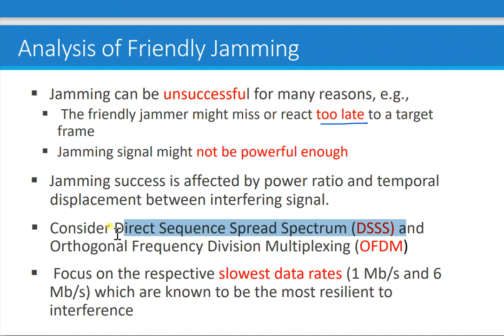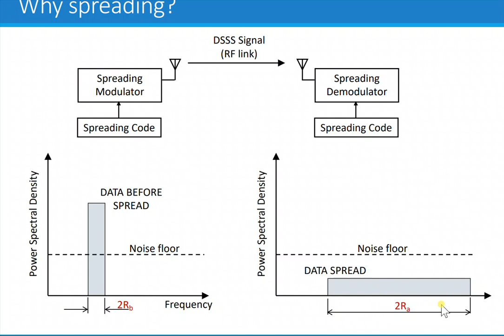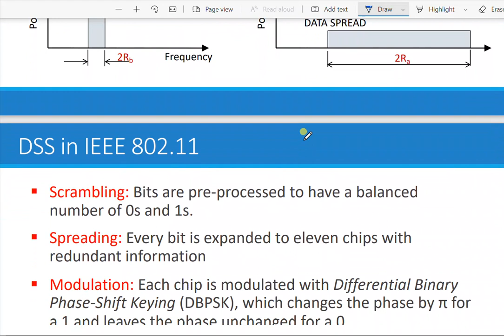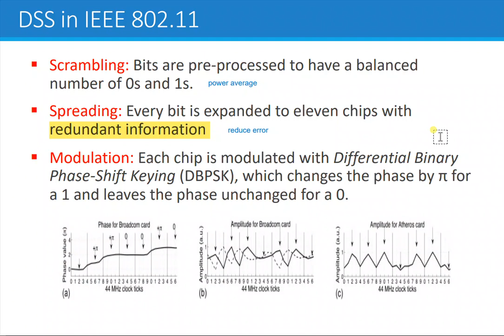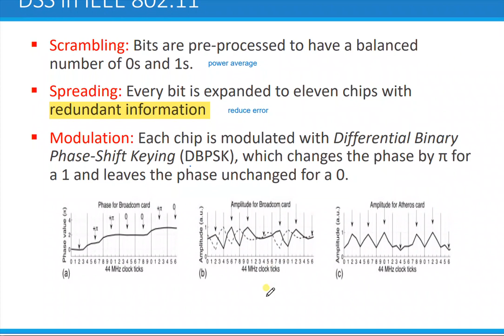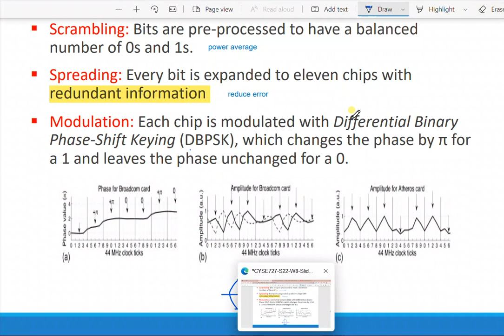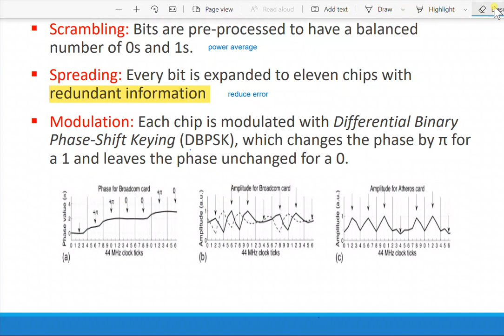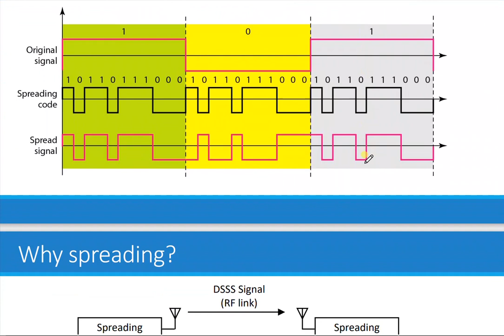Direct Sequence Spread Spectrum and Differential Binary Phase Shift Keying - Friendly Jammers Part 2